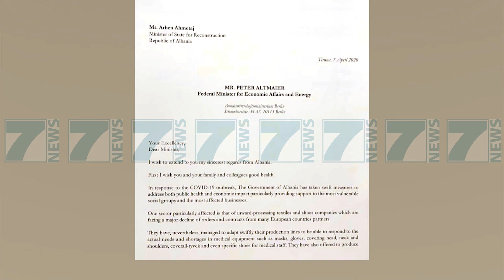AHMETAJ «FASONERIA SHQIPTARE MUND TE PRODHOJE PER VENDET E BE» - News, Lajme - Kanali 7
Biznesi fason ka pasur dëme ekonomike për shkak të situatës së krijuar nga koronavirusi. Për këtë arsye ministri Arben Ahmetaj i ngarkuar me detyrën e administrimit të situatës së Covid-19 u ka dërguar një letër ministrave të ekonomisë të vendeve të unionit, duke iu ofruar prodhimin e  veshjeve profesionale të mjekëve, ushtrisë, e policisë në fasoneritë shqiptare.
Ahmetaj u kërkon që të shohin mundësinë e bashkëpunimit, i cili do të ishte shumë i vlefshëm për të dyja palët.“Jam i bindur në angazhimin e fqinjëve dhe partnerëve tanë për ta kthyer këtë në një korsi bashkëpunimi dhe përfitimi reciprok, sepse si çdo luftë, edhe këtë mund ta fitojmë vetëm nëse bëhemi të gjithë bashkë!”-, shkruan Ahmetaj ne letër.